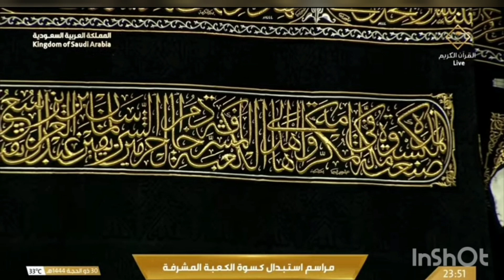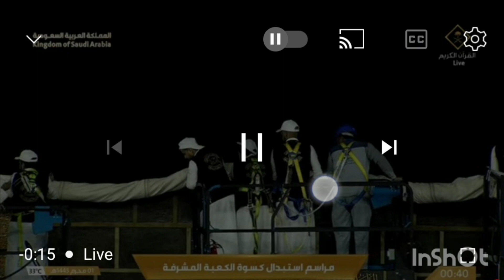Ghlaf e KABA Change 2023 | Exclusive Kaba Kiswa Change 2023 | Hajj Live Ghilaf E Kaaba Change 2023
Ghlaf e KABA Change 2023 | Labaik Allahumma Labbaik | Hajj Live Ghilaf E Kaaba Change 2023